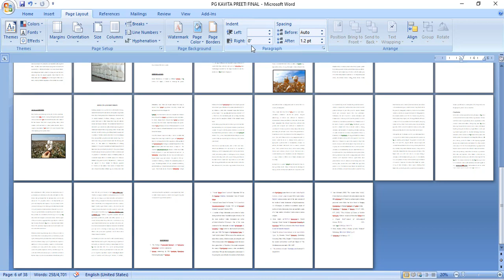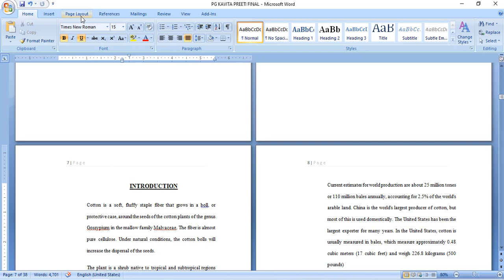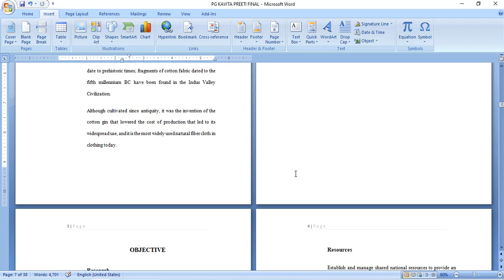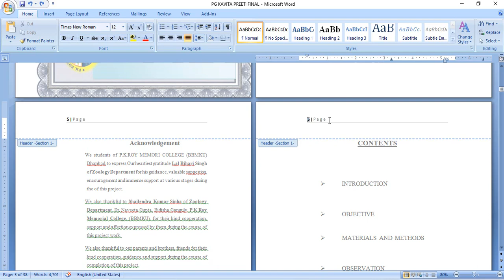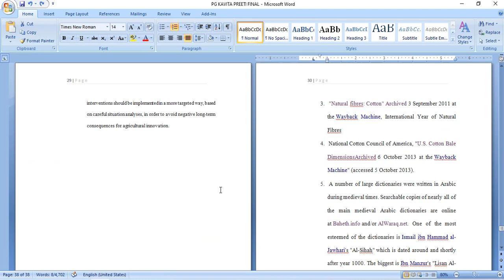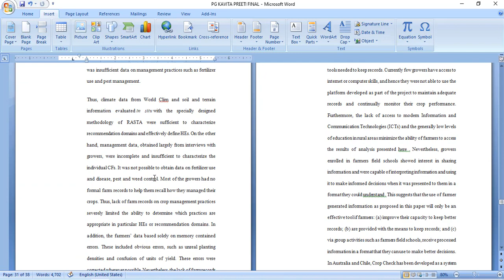Page Numbering Header Footer Problems || MS Word book & college Project